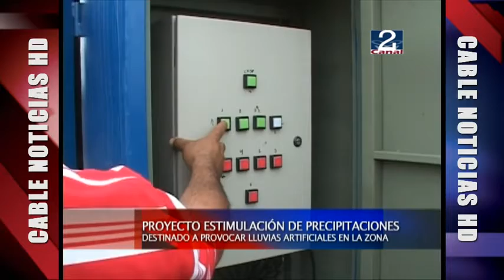ESTIMULAN PRECIPITACIONES EN SECTOR SALINAS - SANTO DOMINGO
En Santo Domingo, en la localidad rural de las Salinas de la comuna parque, se llevo a cabo, con la presencia de autoridades regionales, locales y agricultores del sector rural de Santo Domingo, por finalizada la instalación y habilitación de la totalidad de los equipos generadores de yoduro de plata que contempla el programa "Estimulación de Precipitaciones" en la provincia de San Antonio impulsado por el Ministerio de Agricultura. Este programa en su totalidad es financiado en parte por el Gobierno Regional y por empresas privadas,  municipios de la región, asociaciones de agricultores y empresarios agrícolas y contempló la instalación de un total de 27 equipos en toda la Región de Valparaíso, distribuidos en las provincias de Petorca,  Los Andes, San Antonio y Valparaíso. Este mecanismo situado en el sector de Las Salinas permitirá aumentar la cantidad de agua caída en temporada invernal entre un 10 y 15 por ciento; y consiste producir precipitaciones de forma artificial e intervenir en el ciclo del hidrológico y en la mecánica de formación de la misma, aumentando la cantidad de "núcleos de congelamiento" al interior de la nubosidad. En este proceso, el elemento que mejores resultados prácticos ha demostrado es el Yoduro de Plata, cuya conformación molecular es similar a la del agua, aportando núcleos extras de congelamiento, el que es inyectado o introducido a la nube.